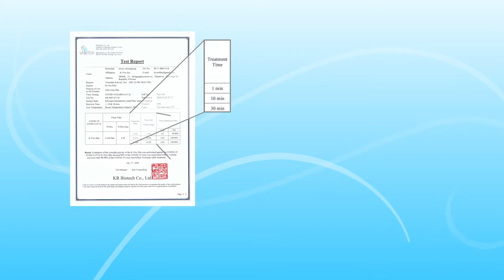The introduction for KVIRO antiviral film